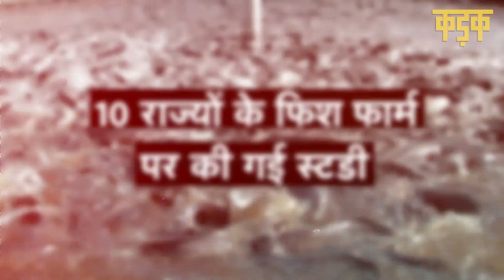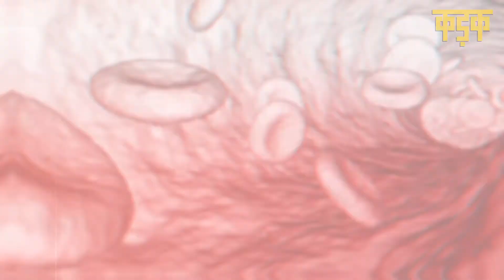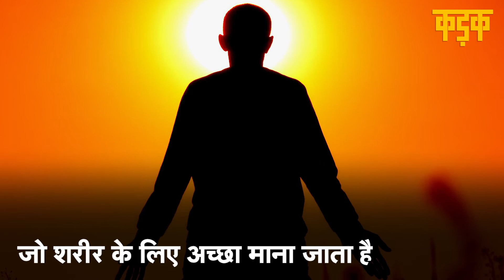Bird Flu के बाद मछली की डिमांड तो बढ़ी लेकिन फिश फार्म को लेकर हुई स्टडी की रिपोर्ट डराती है! KADAK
कोरोना संक्रमण(corona virus) को लेकर चल रहे वैक्सीनेशन के बीच देश के 14 राज्यों में बर्ड फ्लू (Bird Flu) फैल चुका है. बर्ड फ्लू(bird flu) की वजह से कई राज्यों में चिकन और अंडे की शॉप बंद हैं. ऐसे में मछली और मटन की मांग बढ़ी है. लोग चिकन-अंडे के रिप्लेसमेंट के तौर पर इसका ज्यादा इस्तेमाल कर रहे हैं. मगर आपने कभी सोचा है कि आप जो मछली खा रहे हैं वो कितनी सेफ है?दरअसल, 241 फिश फार्म पर की गई एक इंवेस्टिगेटिव स्टडी में चौंकाने वाली बातें सामने आई हैं. 10 राज्यों के 241 मछली फार्मों पर की गई इस स्टडी में पता चला है कि इन फार्मों में सीसा और कैडमियम की ज्यादा मात्रा है. ये स्वास्थ्य और खाद्य सुरक्षा मानकों का गंभीर उल्लंघन करती है.